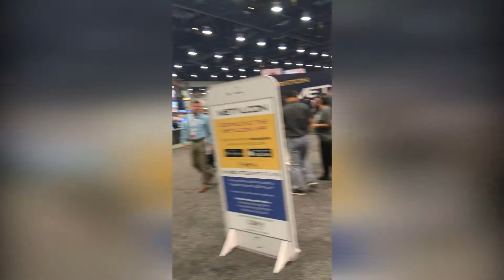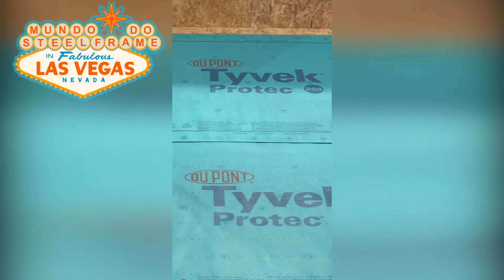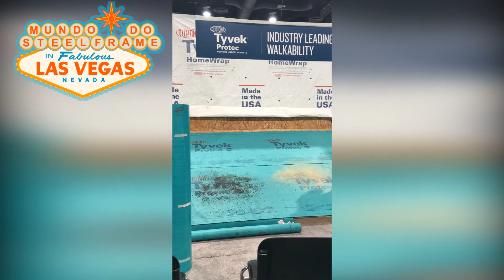DÊ UM "UP" NO SEU TELHADO! | Especial Metalcon Las Vegas #2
A Sub-cobertura Tyvek para telhados é a nova solução na hora de montar o seu telhado e há um tipo para cada telha, o que facilita muito na hora da decisão sobre qual usar.

✅ Drywall Teto e Parede: o curso onde você aprende as melhores técnicas americanas e australianas para fazer uma acabemento de drywall perfeito